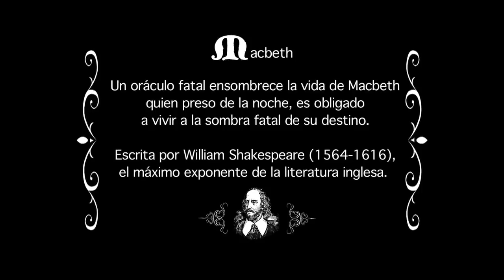MACBETH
LONDRES ES AZTECA